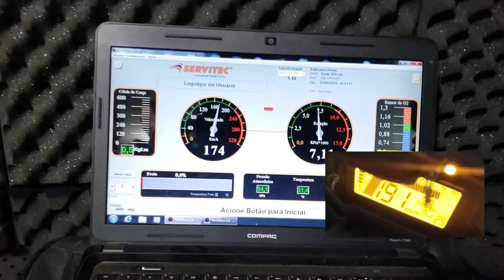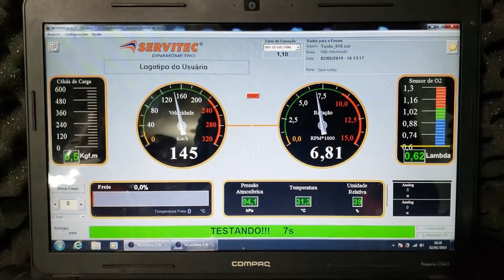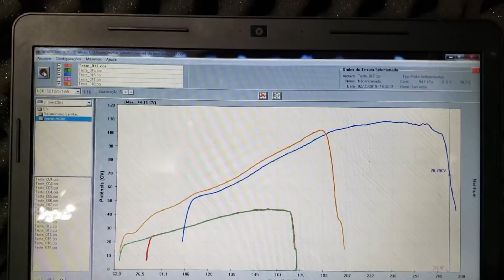HONDA CB500X TOP SPEED